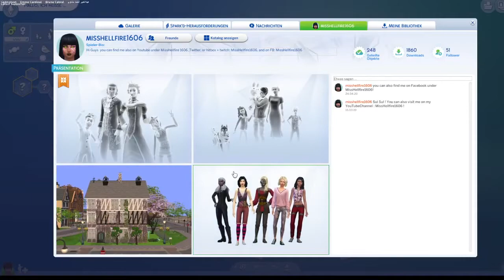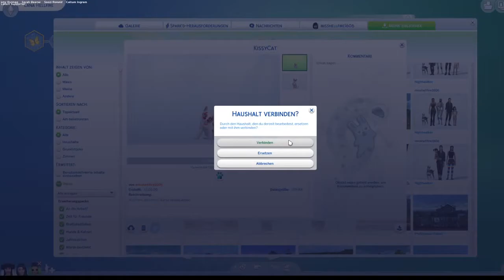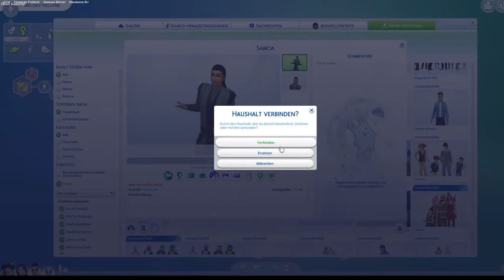The Sims 4 - CAS - early Sims upstyling - alte Sims umstylen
this video is for audiences 13 + Teen - dieses Video ist für Personen 13+ Jahre sims4deutsch,letsplaydeutsch,CAS, Alien,, my first Sim Melody, and her daughters made her a new husband + a cat..